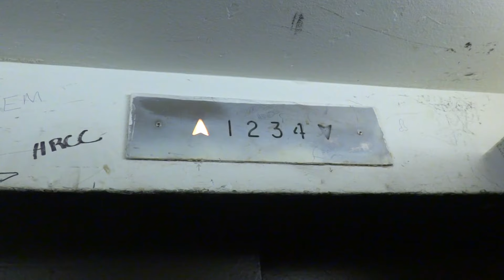Montgomery Hydraulic Service Elevator @ Woodfield Mall in Schaumburg, IL